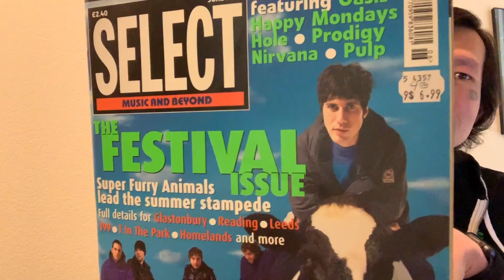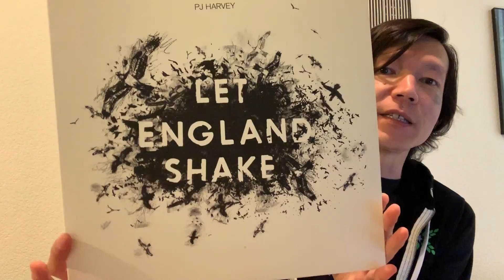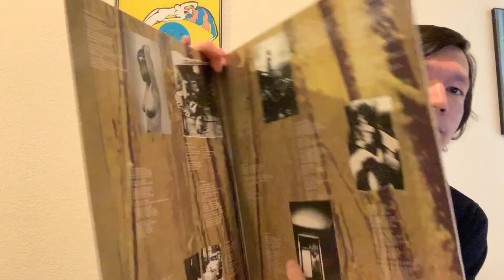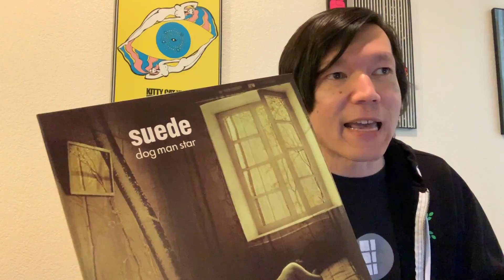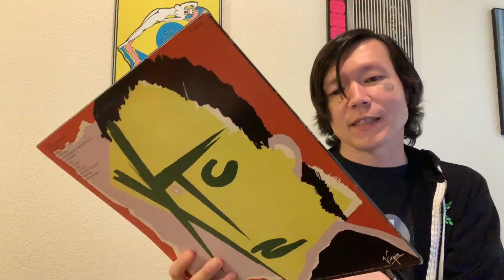RE: Rob Walker Let The Music Play - Give Me Five 100 Subs Contest Entry